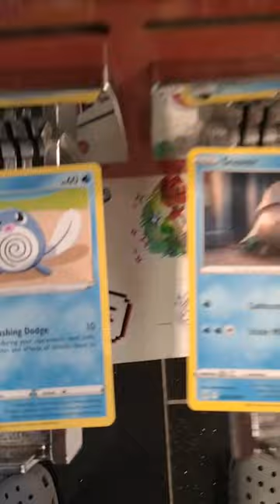Pokemon Card Vending Machine